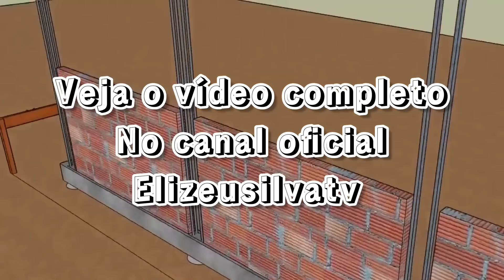NECESSIDADE E SEGURANÇA: VEJA A ALTURA MÁXIMA DO MURO!